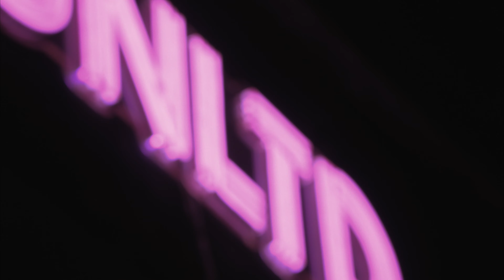UNLTD 2023 : After Movie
A look back at UNLTD's most dynamic summer yet!